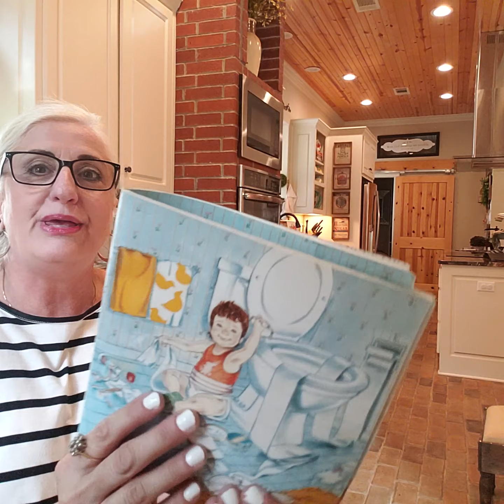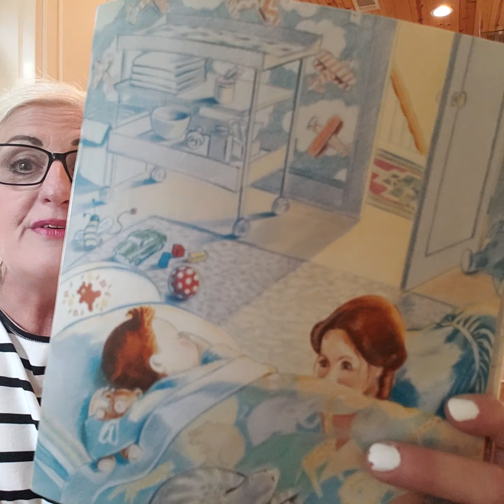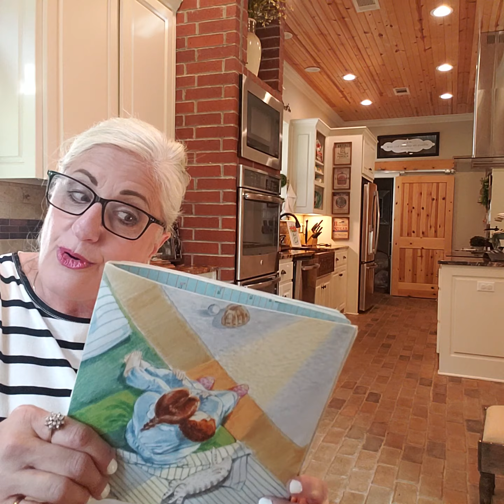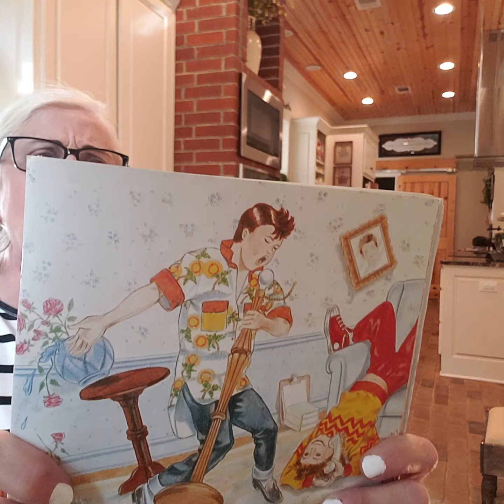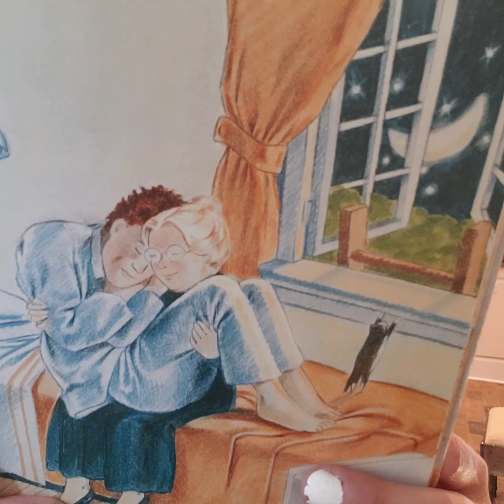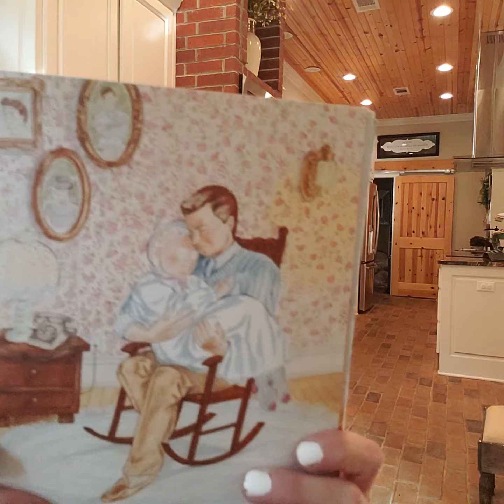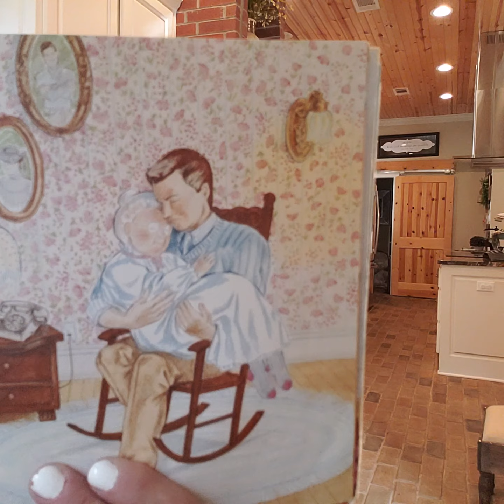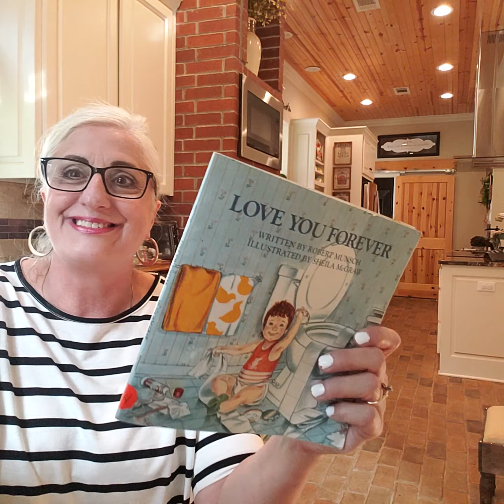I Love You Forever